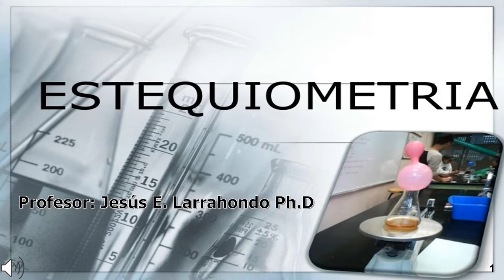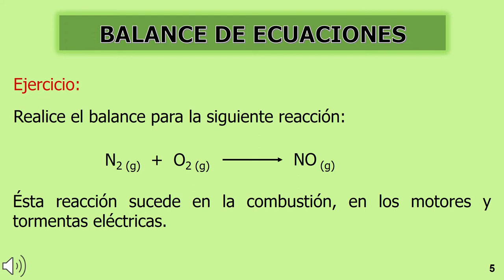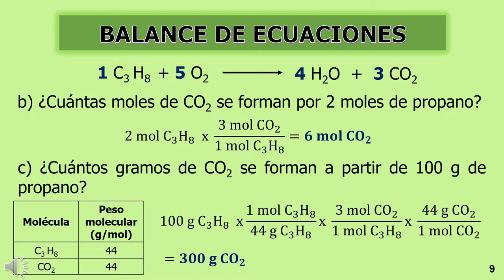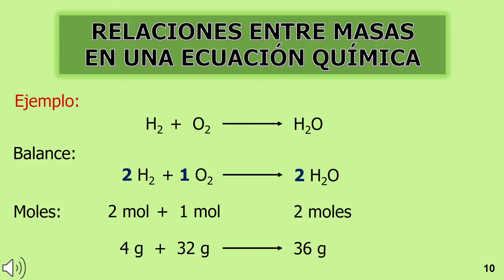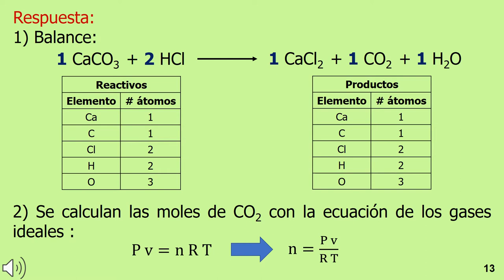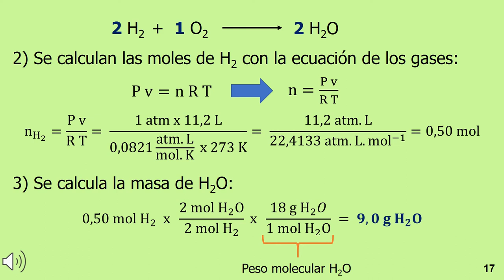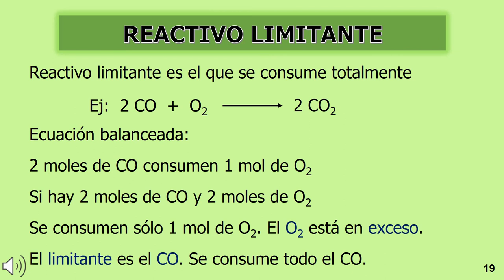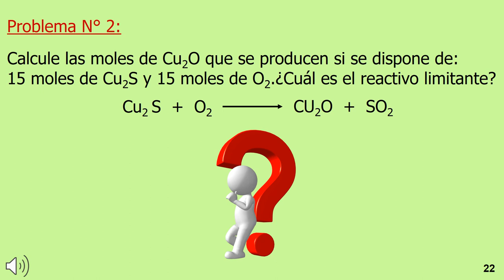Introducción a la Estequiometría: Cálculo de las reacciones químicas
En este video de química se introduce el concepto de estequiometría y cómo se utiliza para calcular las reacciones químicas. Se explica la importancia de la ley de conservación de la masa y cómo se puede utilizar para determinar las cantidades de reactivos y productos involucrados en una reacción química. Además, se presentan algunos ejemplos prácticos para comprender mejor este concepto fundamental en química.

Link para compra de libros:
jesuslarrahondo wordpress